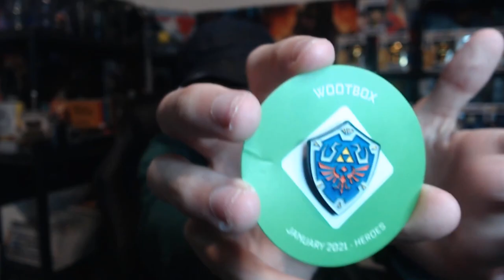UNBOXING | WOOTBOX JANVIER 2021 !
Setup

Processeur : AMD Ryzen 9 5900X (3.7 GHz)
Carte Mère : Asus ROG STRIX B550-F GAMING
Ventilateur : Noctua NH-D15S
Mémoire : DDR4 Corsair Vengeance LPX Noir - 32 Go - 3600 MHz
Carte Graphique : MSI GeForce RTX 3060 VENTUS 2X OC (12 Go)
SSD : Crucial BX500, 1 To, SATA III
Boitier sans alimentation : Zalman S4 Plus
Alimentation : be quiet! Pure Power 11 FM - 550W

Périphériques

Caméra : Sony Alpha 7 II / Logitch StreamCam
Micro : Blue Yeti, Microphone USB (Gris)
Ecran : Huawei AD80HW / BenQ EX240N
Clavier : Corsair K55 RGB
Souris : Logitech G502 Hero
Tapis de souris : Roccat Kanga Mini
Casque : Hyper X Cloud II